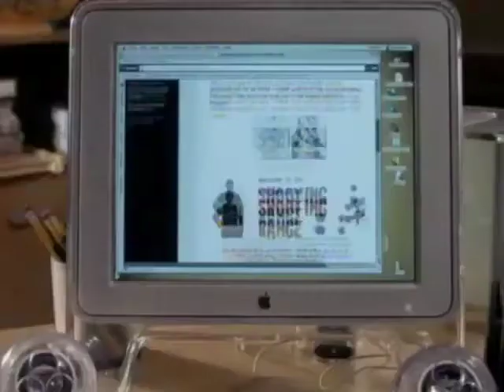Jay and Silent Bob Strike Back (2001) - DVD + VHS Trailer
Theatrical Release: August 22, 2001 (USA)
Video Release: February 12, 2002 (USA)

Starring: Ben Affleck, Eliza Dushku, Shannon Elizabeth, Will Ferrell, Ali Larter, Jason Lee, Jason Mewes, Chris Rock, Kevin Smith

Two quirky drug-dealers (Kevin Smith, Jason Mewes) learn that a comic book about their lives being made into a Hollywood movie, so they venture cross-country to attempt to stop its production in this cameo-studded stoner comedy.

AKA: VA5 (working title); View Askew 5 (working title)